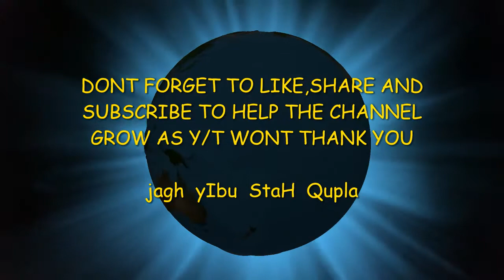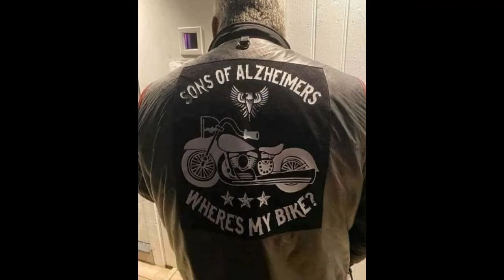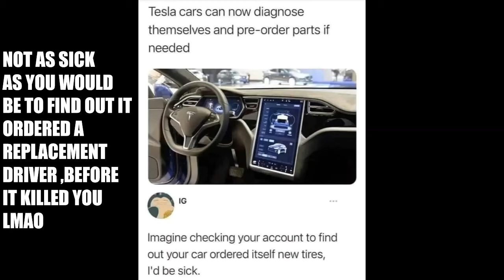well today we stay at home for the news ,mostly, lol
HI guy,well today i decided to look at home and whats been going on here for a change  , ,regards Roger